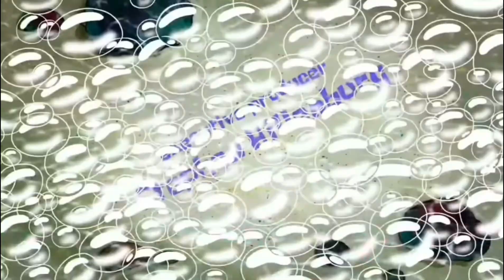SpongeBob Furby Daze fan idea title card